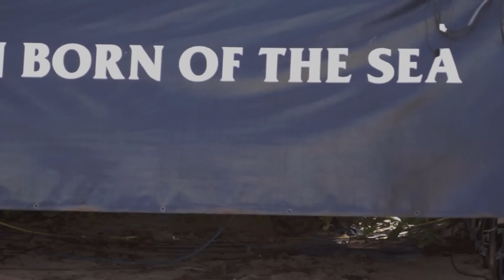Pipe Pro 2013 Biggest Day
• • • • • YouTube FEATURED VIDEO • • • • •
Day 2 had the biggest surf of the 2013 Volcom Pipe Pro at Banzai Pipeline Hawaii. Jamie O'Brien & eventual winner John John Florence* enter the contest. Music:  "Undercover Vampire Policeman" by Chris Zabriskie.
"That was a really fun surf session," Florence said, all smiles on the beach. "Just being there and having no-one out, it firing like this with wave after wave after wave. it's a pretty special feeling. I think this is one of the better days of Pipe all (winter). It was really hard to come in."